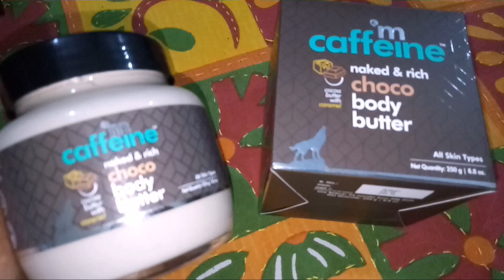M caffeine choco body butter | honest review by kiran_shy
Copyright-all the contents of the channel is made by channel owner  (be Alert product reviews) plz don't use or copy any content without permission🙏